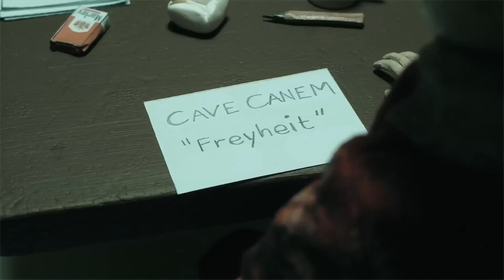Cave Canem - Freyheit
Video-Clip zum Song "Freyheit" aus dem Album "Alles wird guet" der Crossover Band Cave Canem aus Zürich.